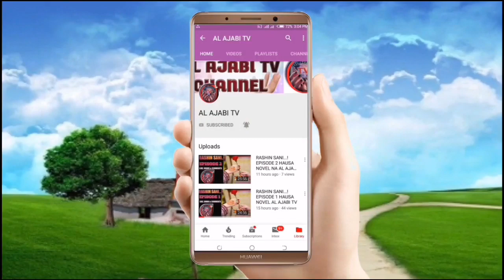RASHIN SANI EPISODE 59 HAUSA NOVEL NA HAUWA A USMAN JIDDARH